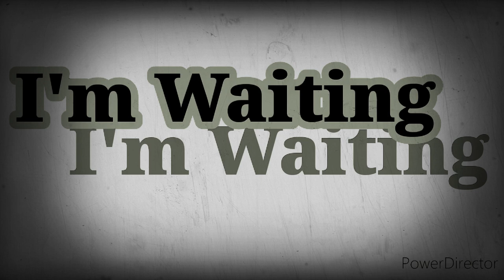I'm Waiting ------ Godson Bandit